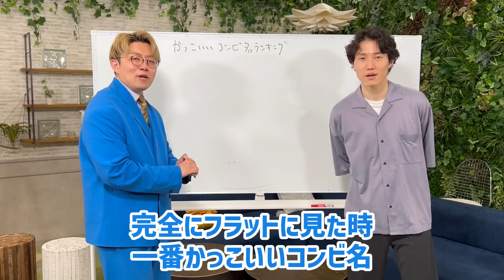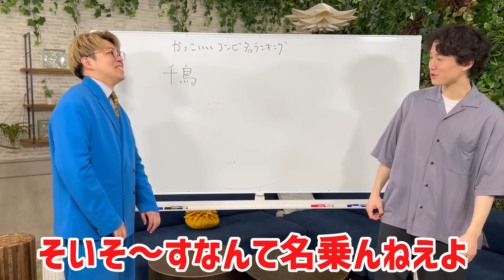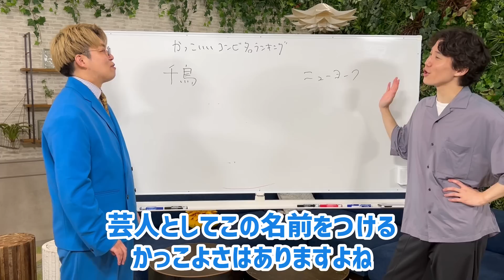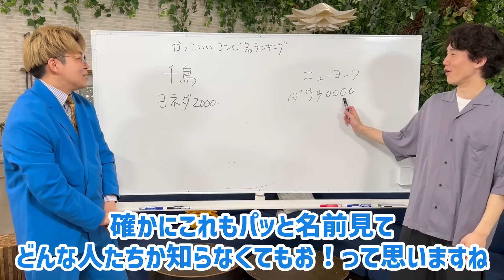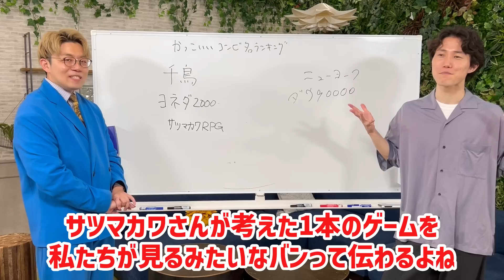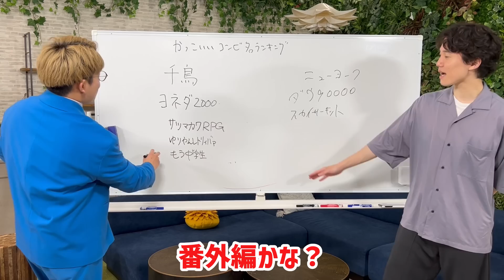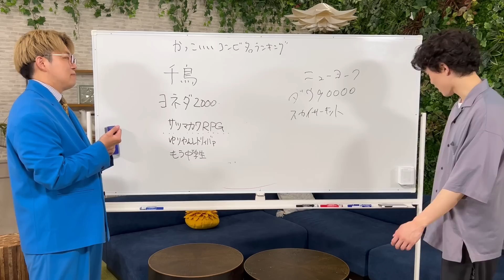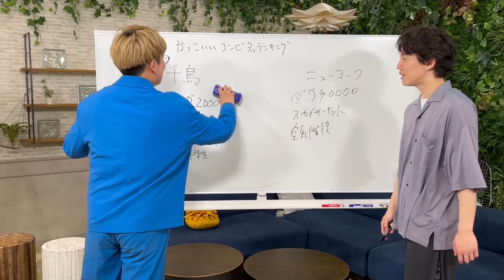【ヨネダ2000】忖度なしのかっこいいコンビ名ランキングにまさかの優勝は？【ニューヨーク】